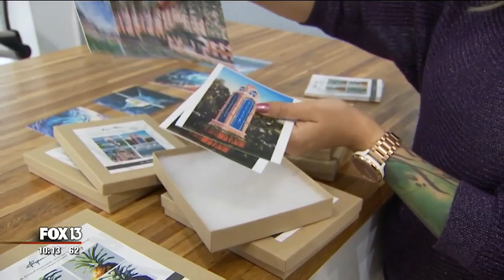Dream wedding donated so grandpa could attend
Alyssa Marie and Braden Everlyare both artists. They moved to St. Petersburg and opened a gallery. They also got engaged last December, but their budget was tight so they decided to put off the wedding while they focused on the business.

“Then I got the call that my grandpa was having some declining health issues,” Alyssa said. “Ever since I was four or five years old, my grandpa has been telling me that he’ll live to see me get married.”

Their plan to wait became a scramble to put together their wedding on a budget, because no wedding could be the one of Alyssa’s dreams without her grandpa there.